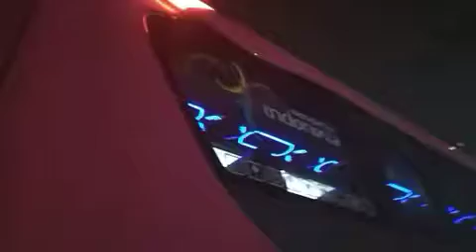Hidupkan Kembali Cinematic doang akan Bus(11)